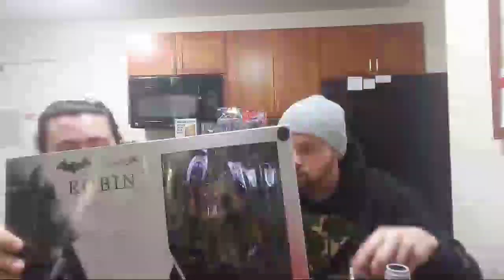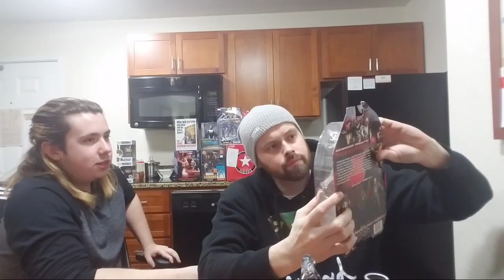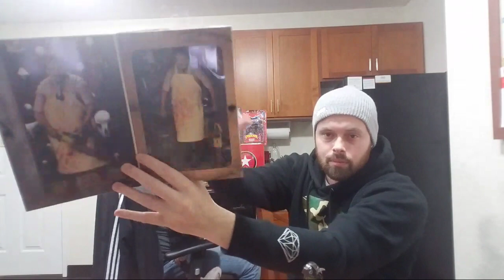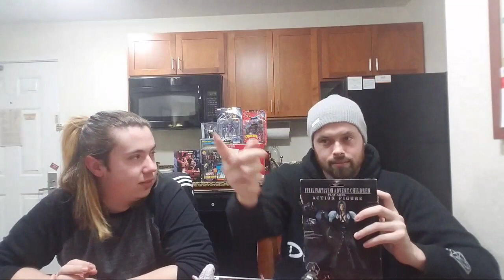FOXXY FRIDAY WITH JOSH PENCE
GETCHO FFR MERCH

Im not asking for free figs or pops but if you want to send any mail to me. drawings, art, letters, etc you can do that here!!

 Russellville, TN
37860

-Check out bitsum.com to boost the performance of your computer by muting all the pesky background services, and putting the power where it is needed! Such as gaming or editing!

Secondary Camera: Samsung S7 Edge

The Syndicate is an Elite group of Toy Hunters that are aiming to cut down on the scalpers and bring hunters and collectors together. join us on Facebook by clicking the link below!. .